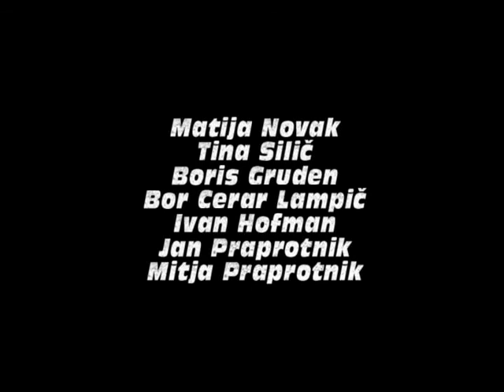Kaprun/Davos/Saalbach freeride (GoPro edit)